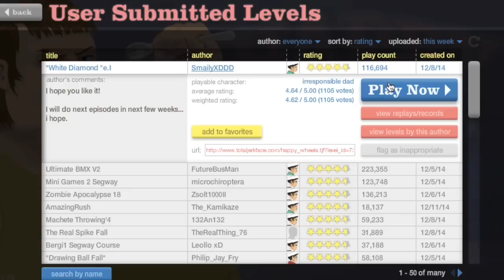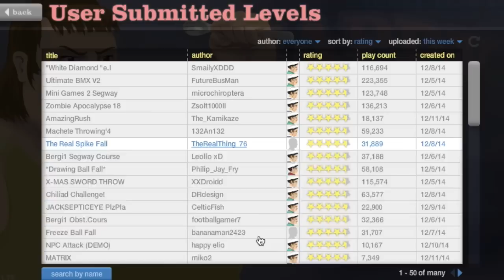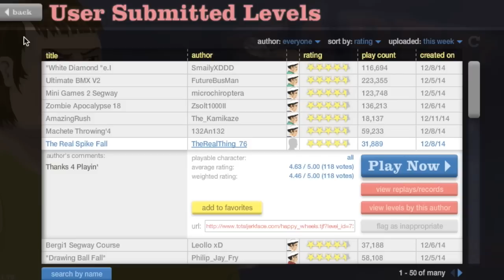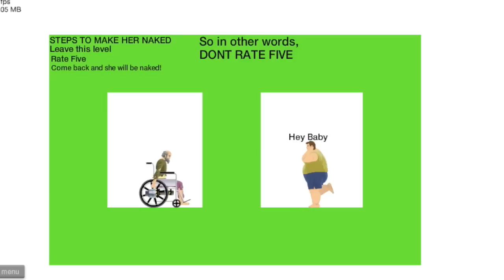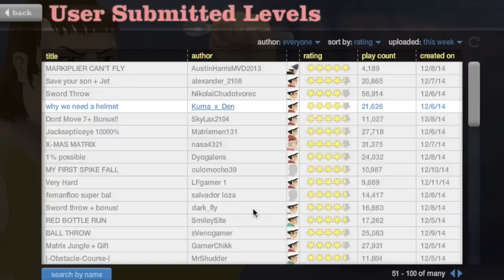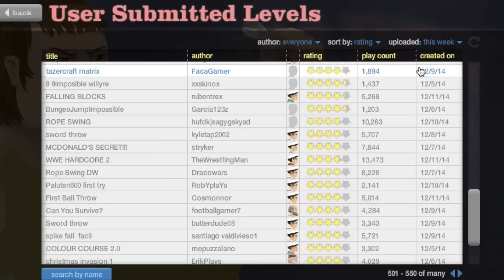Lets Play: Happy Wheels | Episode 1 | Spray Cheese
(Buy our clothing here)

Recorded: Camron and Brenden

Edited by: Co-Editor (Dylan Starr) and Co-Editor (Tim Linck)